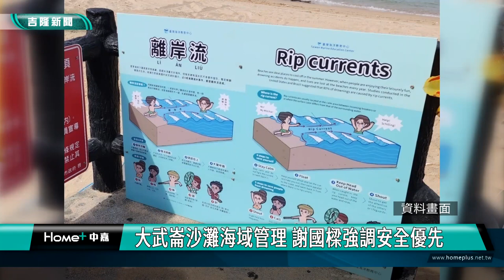大武崙沙灘海域管理 謝國樑強調安全優先!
基隆市大武崙沙灘日前有玩家在警戒線外玩立槳，市府將進行開罰，而近日有團體將發起陳抗活動，市長謝國樑也做出回應。

針對有團體要到大武崙沙灘海域進行陳抗活動，市長說他不反對，也不會開罰，台灣是民主多元國家，市府都會充分予以尊重，也會安排消防局的動力救生艇來維護民眾的水上陳情安全，但大武崙沙灘海域仍有風險，一般民眾沒有注意可能就會危及生命，雖然開放水域是市府的方向政策，但市府還是會以市民和觀光客的生命安全為最優先考量。

市長謝國樑也進一步說明，玩水的人有些很熟悉當地狀況，但也有人第一次來這裡玩水，不曉得地形和水下的險惡，市府的立場很清楚，就是保障戲水民眾的安全，他重申，不希望任何人因為任何理由在大武崙沙灘喪失寶貴生命。

謝國樑強調，市府態度很清楚就是要保障民眾的生命安全，至於開放水域聯盟的訴求，市府也會納入考量，內部會進一步討論如何做才能更好，但市府要保護民眾的想法，也希望開水聯盟能諒解。